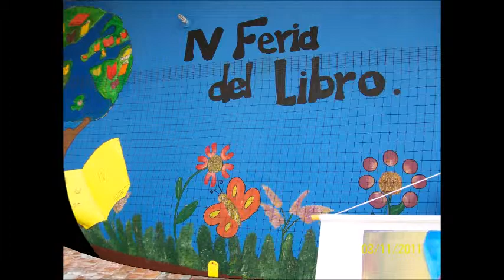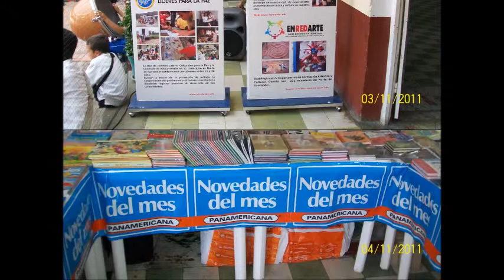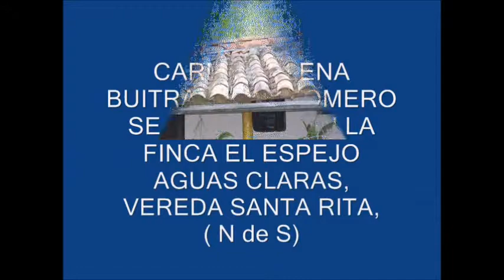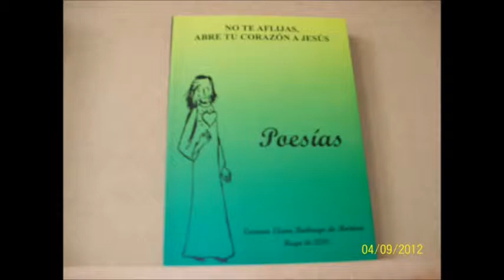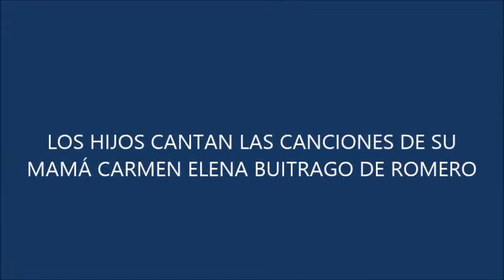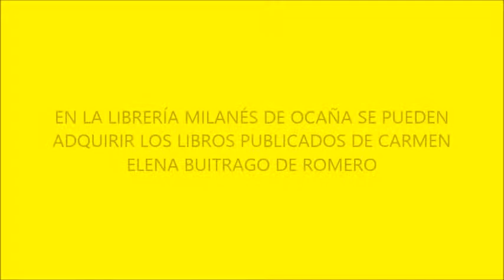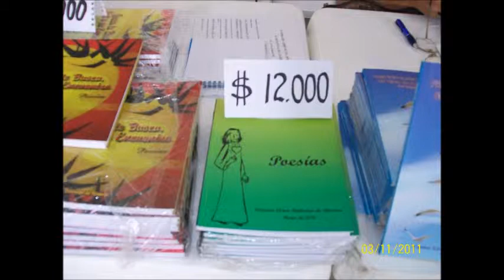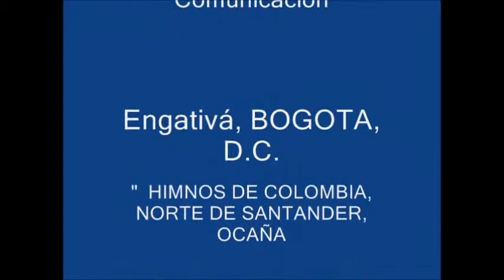Participación de Carmen Elena Buitrago de Romero en la Feria del libro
Libros de poesía mística, Seminario de Vida en el Espíritu Santo, CD de canciones de alabanza a DIOS